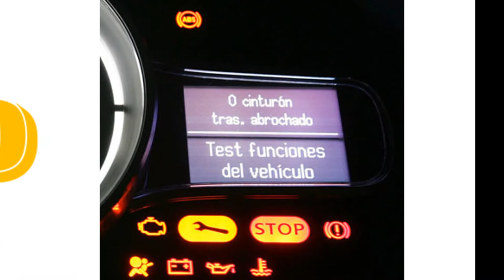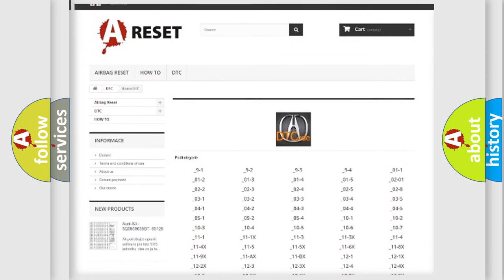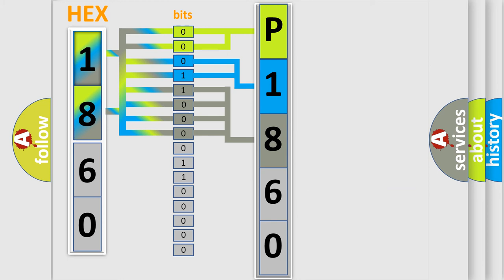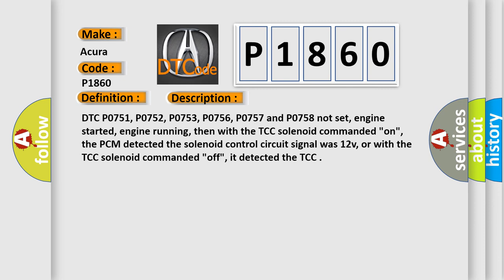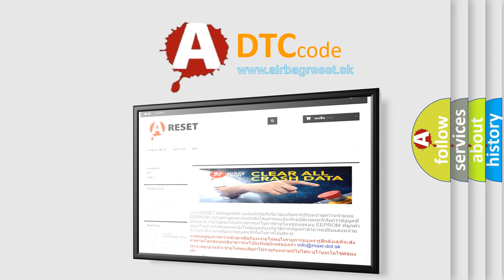DTC Acura P1860 Short Explanation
Make:
Acura
Code:
P1860
Definition:
Torque Converter Clutch PWM Solenoid Circuit Malfunction
Description:
DTC P0751, P0752, P0753, P0756, P0757 and P0758 not set, engine started, engine running, then with the TCC solenoid commanded "on", the PCM detected the solenoid control circuit signal was 12v, or with the TCC solenoid commanded "off", it detected the TCC
Cause:
TCC PWM solenoid control circuit open or shorted to ground
TCC PWM solenoid control circuit is shorted to power
TCC PWM solenoid is damaged or has failed